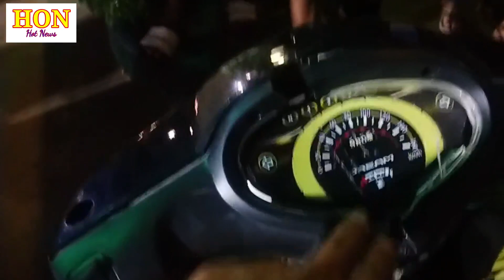ខ្លាំងមែន! ស្ទាវមួយក្រុមដេញកាប់ម្ចាស់ម៉ូតូមិនបានកាប់ម៉ូតូខ្ទិចផ្អើលក្រុងប៉ោយប៉ែត Today